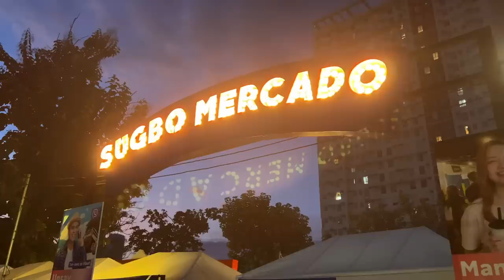The BGC of Cebu | IT Park CEBU Philippines 🇵🇭